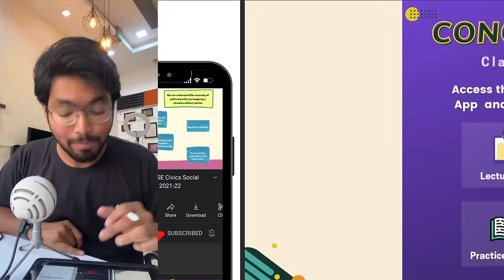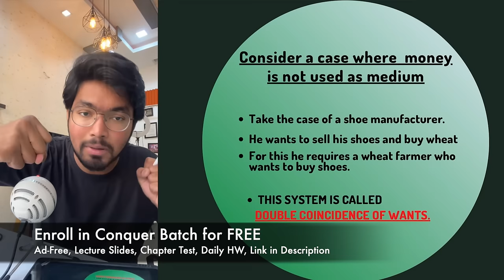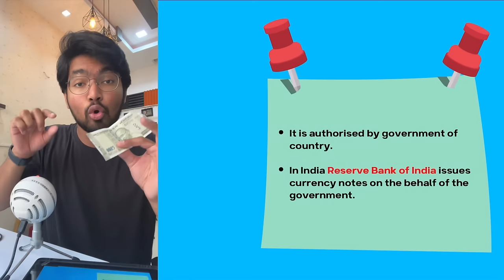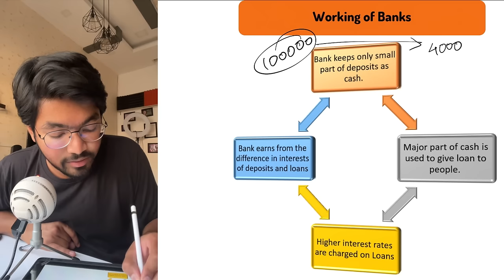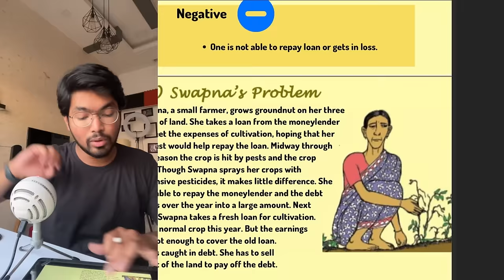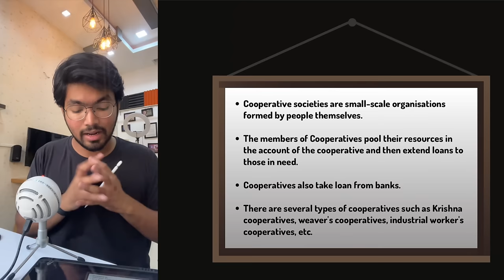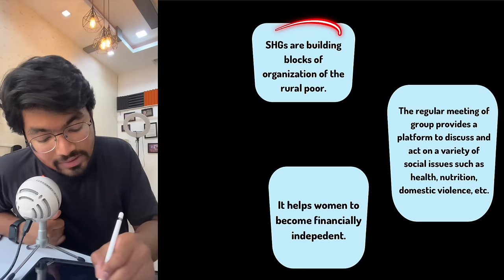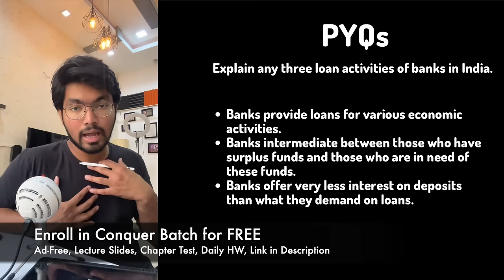Money and Credit | Class 10 Term 2 Economics One-Shot | With PYQs | PRanay Chouhan | Padhle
Regards,
Team Padhle